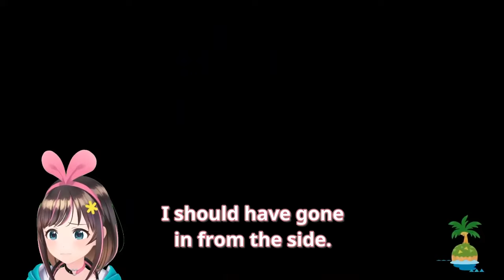Kizuna AI Tries to Catch a Tarantula, Gets Destroyed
Kizuna Aipii tries to catch a tarantula while playing Animal Crossing: New Horizons. Needless to say she fails horribly.

Note: Aipii has since separated from A.I.Games and is no longer doing work as a vtuber.

Aonahara Translations is currently taking clip submissions! If there is a specific clip/set of clips you want to see translated into English, please fill out the form below for a chance to see it translated and your name credited!

Aonahara Translations needs your help! If you want to be part of our video production process, consider dropping us an application form! Here’s a list of the roles we need:

Translator: Turns another language(mainly JP) into English
Proofreader: Checks the translator’s work for mistakes and flow
Subber: Subtitles the translations onto the video
Editor: Adds effects and stitches clips together (video editing software required)
Thumbnailer: Makes a nice thumbnail
QA: Quality Assurance

Clipper            - Jake
Translator         - Jake
Proofreader         - Samsonite
Subber         - TraceL
Editor             - Chronakai
Thumbnailer         - eggg
Quality Assurance     - YELEL